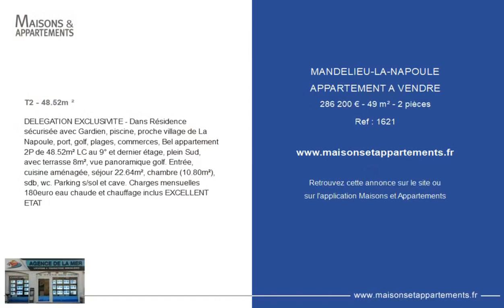MANDELIEU-LA-NAPOULE - APPARTEMENT A VENDRE - 286 200 € - 49 m² - 2 pièce(s)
Référence : 1621

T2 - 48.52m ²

DELEGATION EXCLUSIVITE - Dans Résidence sécurisée avec Gardien, piscine, proche village de La Napoule, port, golf, plages, commerces, Bel appartement 2P de 48.52m² LC au 9° & dernier étage, plein Sud, avec terrasse 8m², vue panoramique golf. Entrée, cuisine aménagée, séjour 22.64m², chambre (10.80m²), sdb, wc. Parking s/sol et cave. Charges mensuelles 180euro eau chaude et chauffage inclus EXCELLENT ETAT

Cette annonce vous est proposée par l'agence AGENCE DE LA MER

|2393677|